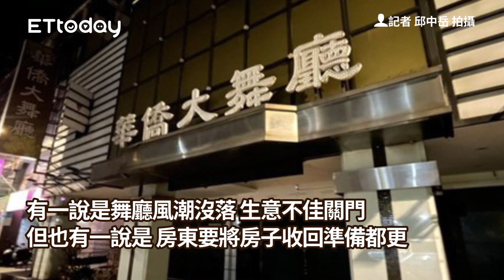40年老牌華僑大舞廳亮熄燈號 80年代動滋龍頭一路紅到日本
40年老牌華僑大舞廳亮熄燈號　80年代動滋龍頭一路紅到日本
記者 邱中岳 拍攝